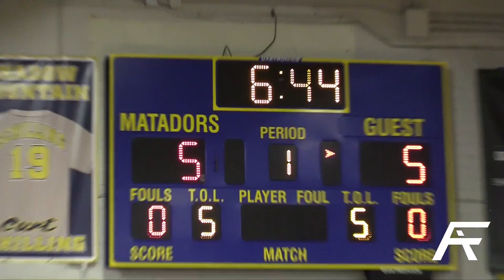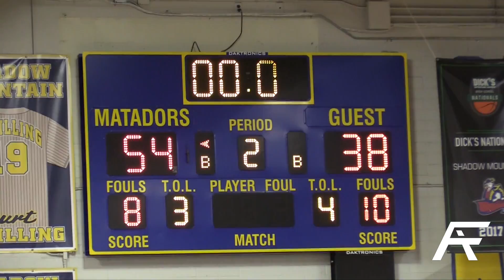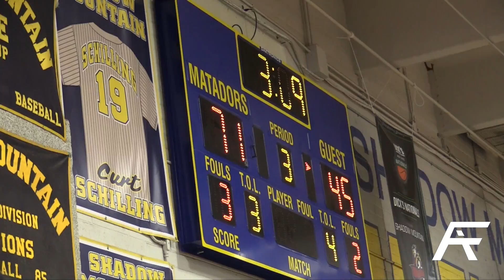Jovan Blacksher Goes for 30 in a HALF | 40 Point BLOWOUT W/ Starters out Whole 4th Quarter